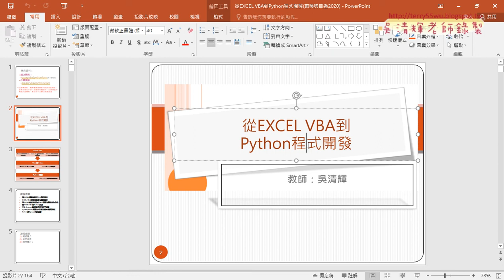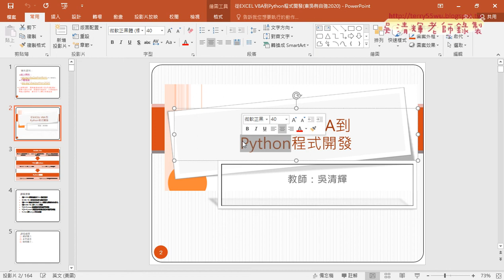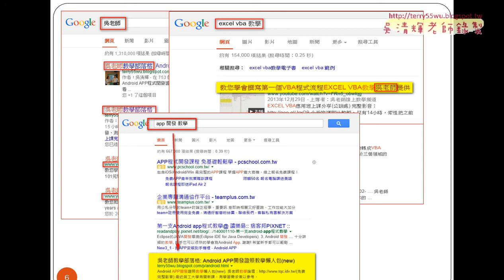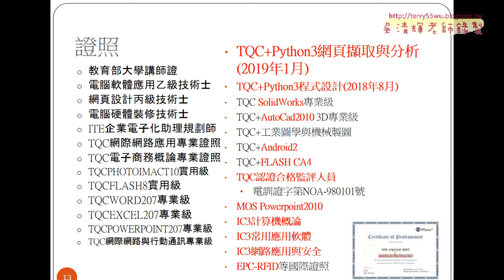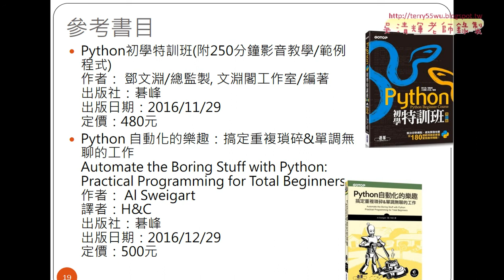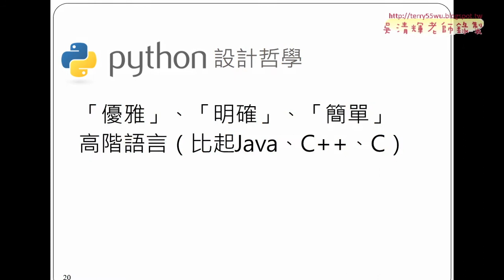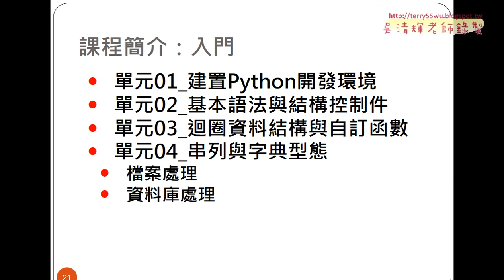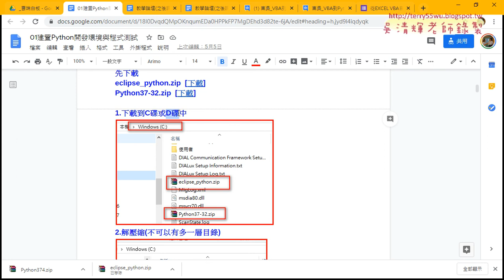01 講師與課程簡介